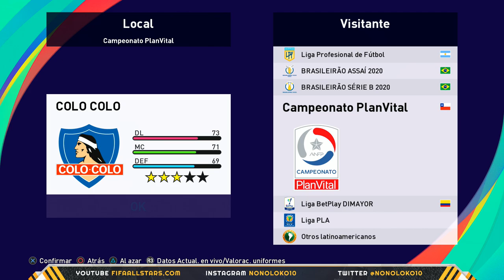eFootball PES 2021 Season Update - Kits Liga CHILE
CANALES AMIGOS

PES 2021
Season Update
PES2021
Liga Chilena
Liga Chile
PES2021 Chile
PES2021 Kits
Kits
Pes2021 new kits
pes2021 colo colo
pes2021 u de chile
pes2021 u catolica
pes2021 chile